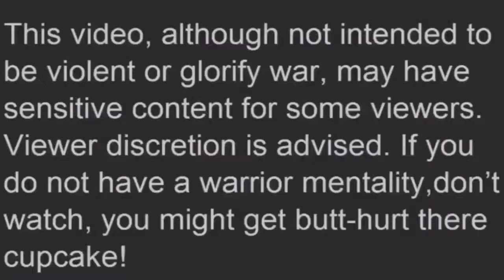Airfield Daylight Raid goes FUBAR (Rangers) - Ghost Recon Wildlands (Twitch Stream)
[►] I am putting out Videos as soon as YouTube clears them, my videos get automatically struck. Its a pain in the ass, meaning probably less video's.
Xbox 1: MatrixNative
PS4: IamMatrixNative